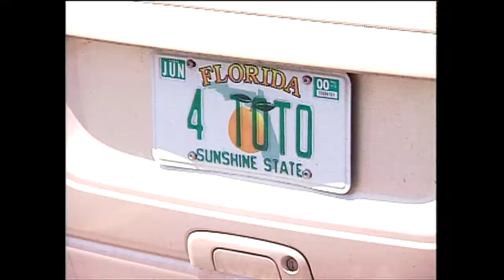WEAR-Channel 3 News-Pet Tales: Toto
Kathryn Daniel features a dog playing the role of Toto in The Wizard of Oz Ice Show.